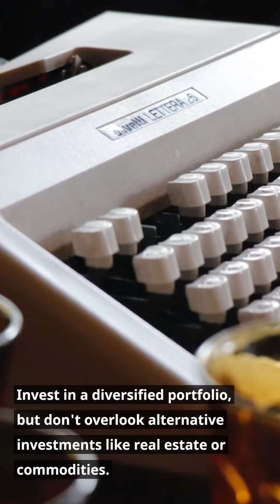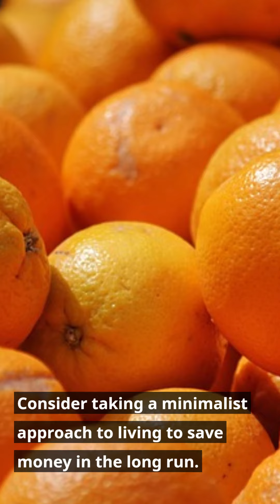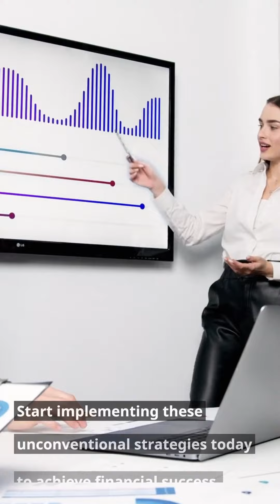"Mastering Money: Unconventional Strategies for Financial Success"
Two Good Reads for Mindset I Recommend

1. Millionaire Mindset and Success Habits
2. The 4 Stages Of Building Wealth

IG (Credit Education & Financial Literacy)
VidIQ (Get free insights and guidance to keep your YouTube channel growing)
(Get up to $200 in stock)
(Secure online platform for buying, selling, transferring, and storing cryptocurrency)